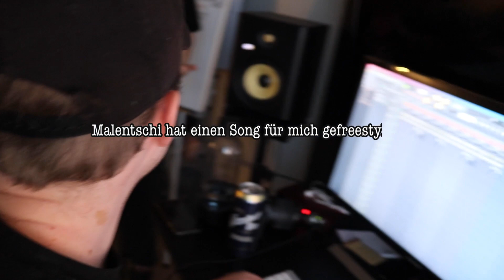ich habe ihn ANGEZEIGT (und die Rettung gerufen) 🚑🚨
Nach einer Partynacht musste ich die Rettung rufen und am nächsten Tag zur Polizei.
@malentschi hat einen Song über @Aditotoro und mich gesungen und ich habe ein Musikvideo dazu gedreht.
Danach hab ich @mikevallasvlogs und Sandra Hesch von meinem Polizisten erzählt.